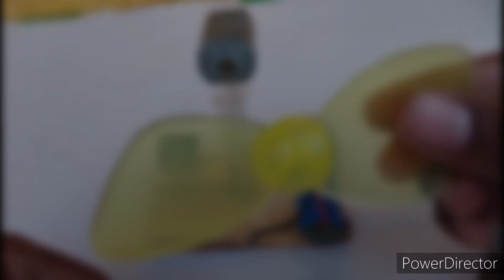4 SIMPLE INVENTIONS using Recycled Materials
4simpleidios4simplegadget#4simplelifehaks#4simpleinvesion#akashgadgetmaking#mrbeast#mrindianhacker